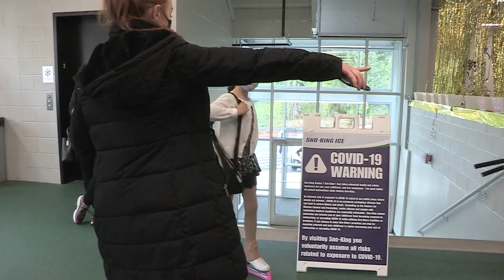2021 Sno-King Snoqualmie Movie Magic HD 720p